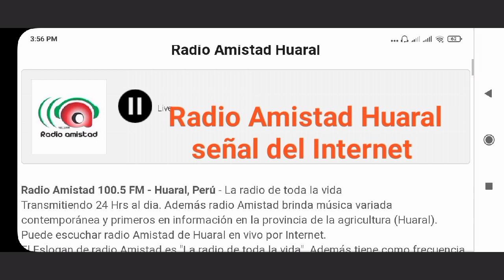Comparando el Sonido de Radio Amistad 100.5 FM con el Internet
Comparando el sonido de Radio Amistad 100.5 FM con la señal del internet y ver dónde tiene mejor Sonido, hemos captado la señal que sale al aire en un receptor con un Celular Samsung Galaxy J7 y comparando la misma música con la salida del internet también capturado desde el celular Redmi.

Puedes escuchar Radio Amistad 100.5 FM de Huaral por Internet en este Link o URL.

Es la única emisora que desde que inició no ha cambiado de nombre hasta la actualidad permanece con el nombre de Radio Amistad, le sigue Radio Élite 104.1 FM, Radio Líder 90.1 FM, Radio Impacto 90.7 FM, Radio Playa 88.5 FM y Radio Super Latina son las únicas emisoras que aún siguen con sus nombres desde que iniciaron sus transmisiones.

Radio Amistad con 25 años desde su fundación el 8 de octubre enel año 1997 cuenta con autorización del MTC con la potencia de 500 Wats para la ciudad de Huaral.

Su programación es género Baladas de recuerdos, boleros, cumbias, Rock, ETC.

También cuenta con la señal por internet y tiene su propia Aplicación para descargar desde el Play Store, tiene su propia página web, lo único es que aún no ha Sido agregado en las aplicaciones de Radios del Perú donde se encuentra todas las Emisoras de Lima y de Provincias de todo el Perú.

Comparación de la Señal al Aire de Radio Amistad 100.5 FM y la señal del Internet tiene un retraso de 28 segundos como vemos en la grabación que fue capturado al toque con dos Celulares.